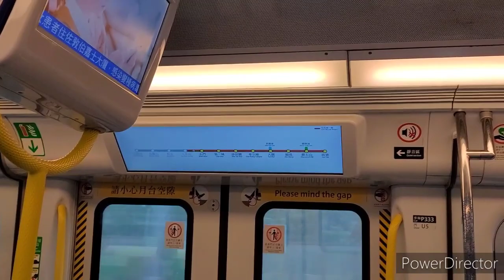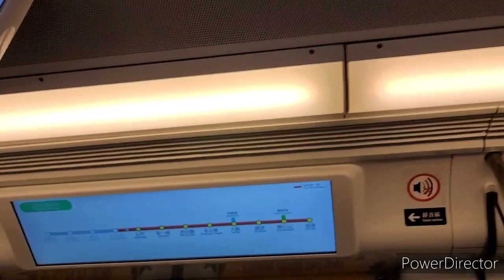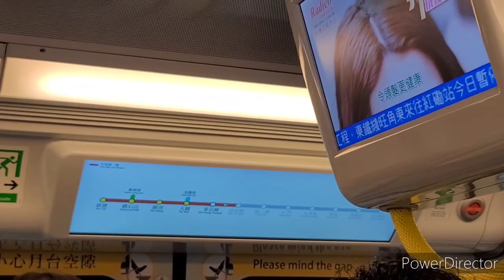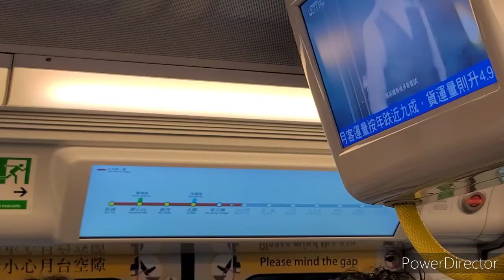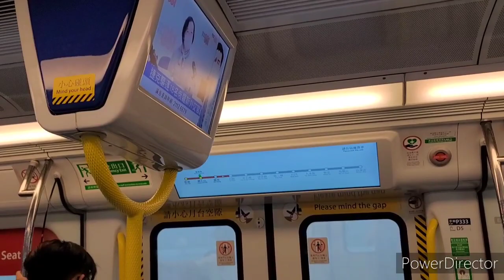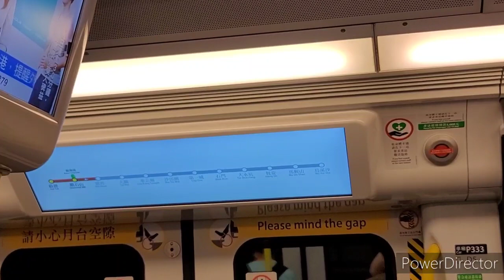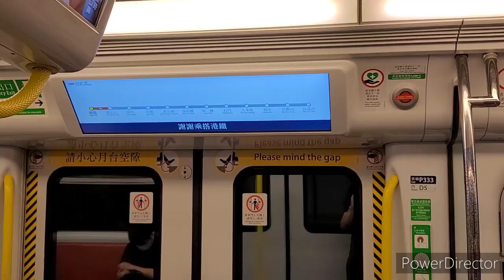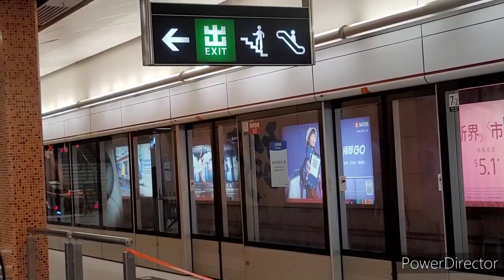【川崎首進攻馬鞍山】屯馬綫一期SP1900 D333/334(WRL)大水坑至啟德站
昨晚凌晨收車後，西鐵同屯馬線一期貫通啟德至尖東。兩條線派車會來往屯門至烏溪沙站做大型屯馬線全線試車。有部分TML P1/WRL列車在清晨頭班車開出後末能返回自己所屬車廠，故有TML P1車行WRL或WRL車行TML P1情況啦。今次就有幾架屬於西鐵既川崎千九行TML P1。稍後會有更多相關片段

建議大家使用720p畫質觀看，比較清晰喔